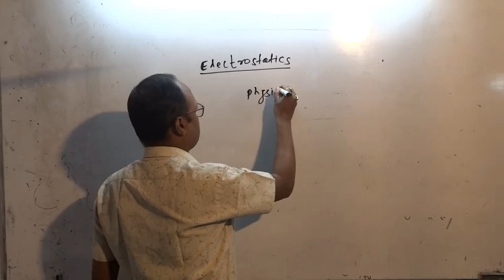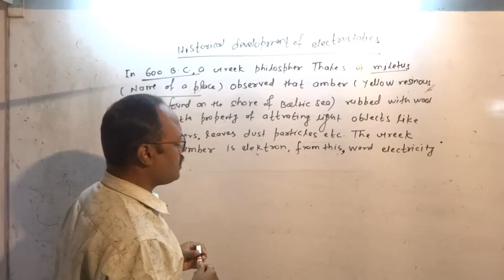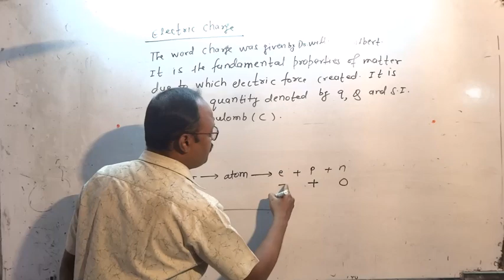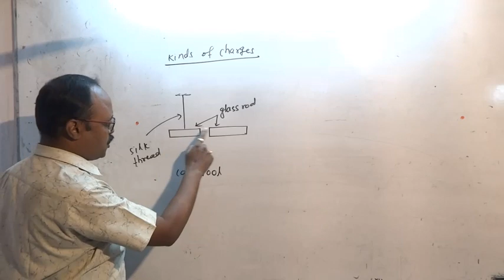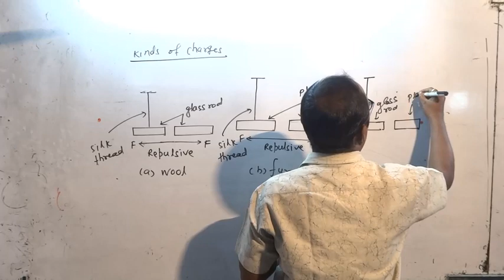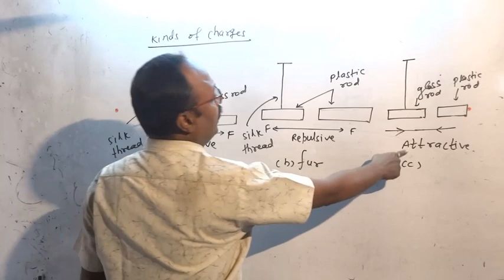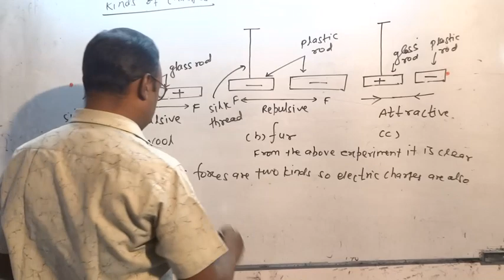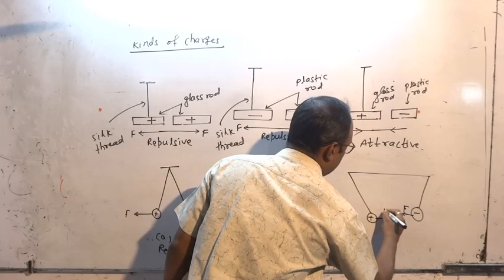Mani's Physics Centre -Electrostatics-Charge (lesson-I)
Welcome Students to our online tutorial of this you tube channel.

This is first lesson of charge (electrostatics).

More lessons will be uploaded soon.